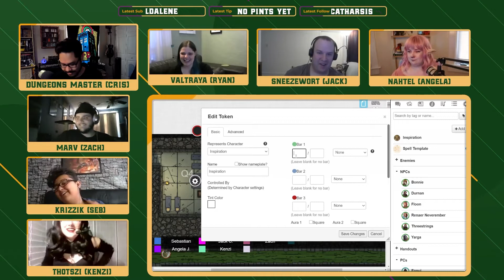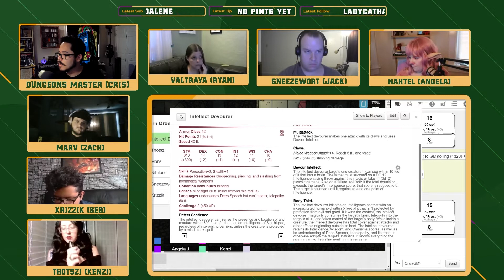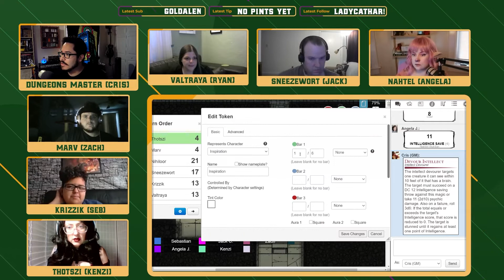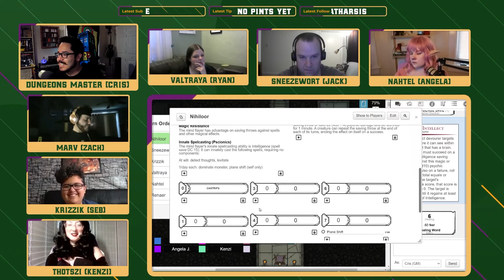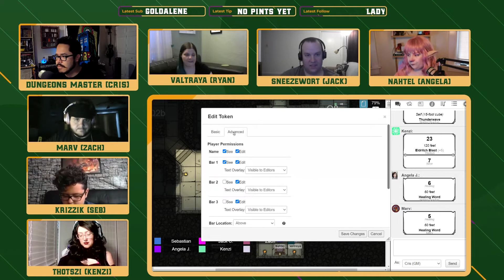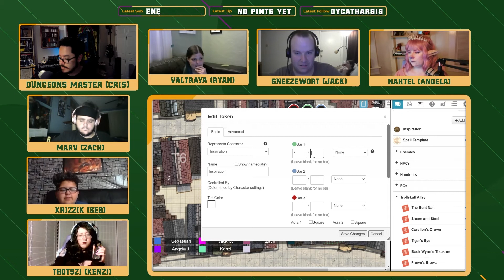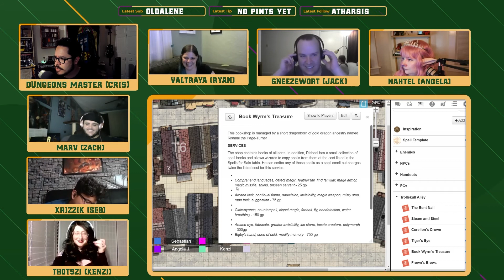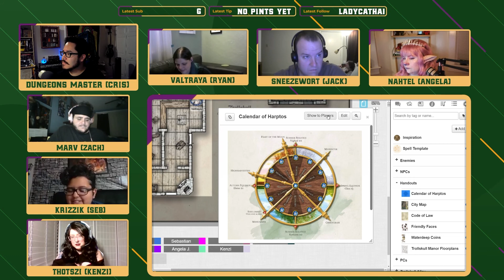Waterdeep: Dragon Heist EP3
In our 3rd episode, the heroes save Floon Blagmar from the Xanathar guild hideout in the sewers and in return, Volo gives them a mansion! When they arrive, it turns out they might not be the only ones in their new home...

Catch our D&D games live on Twitch Wednesdays at 7pm EST